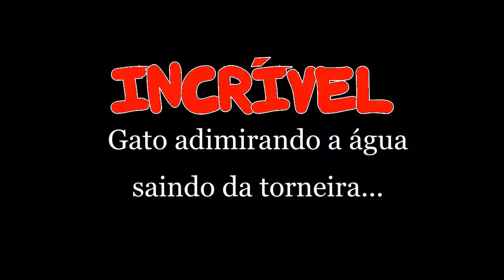INCRÍVEL...Gato brincando com ÁGUA.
Gato brinca com água.